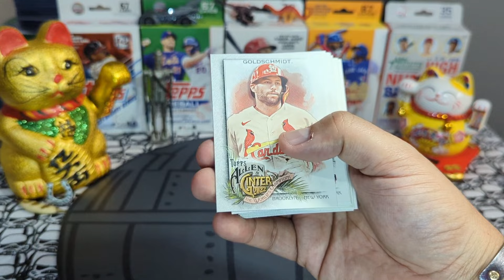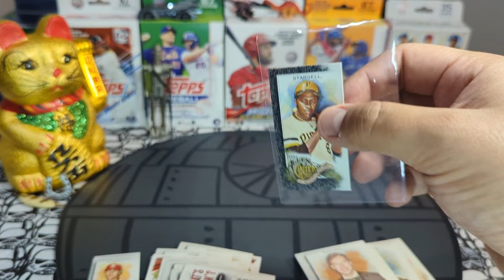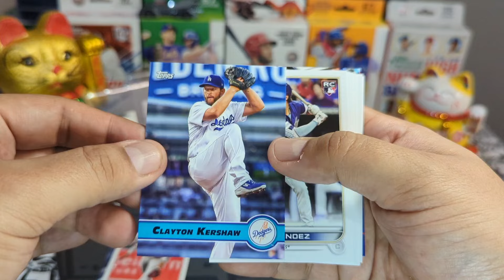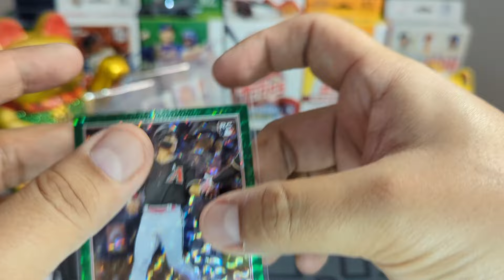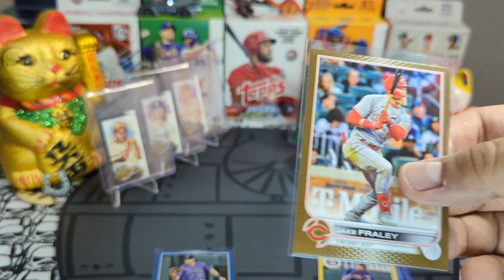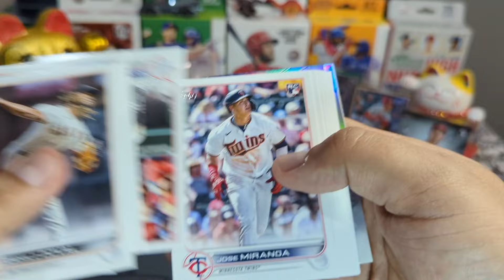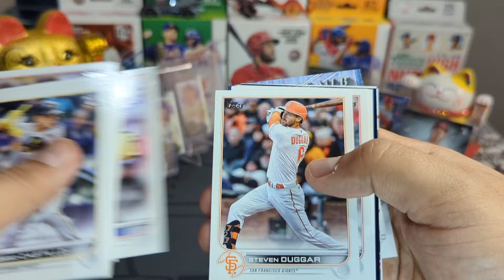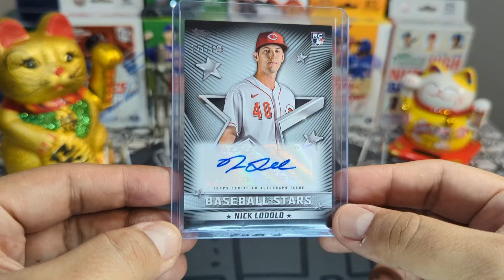2022 Topps Update 🍀👑🍀 MJ Holdings 2- Pack Walgreens 🍀 2022 Topps Update Found! 🍀🇬🇧🍀 Part 2